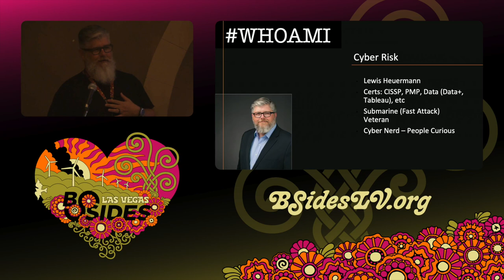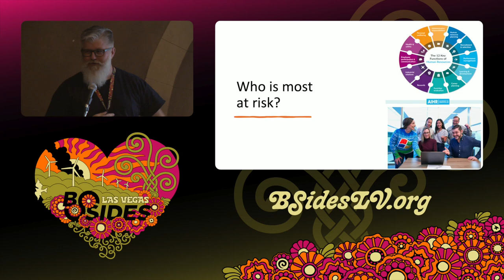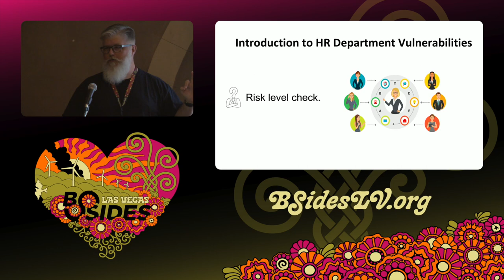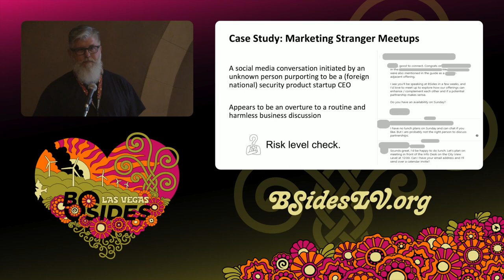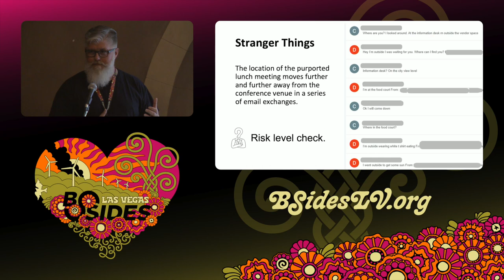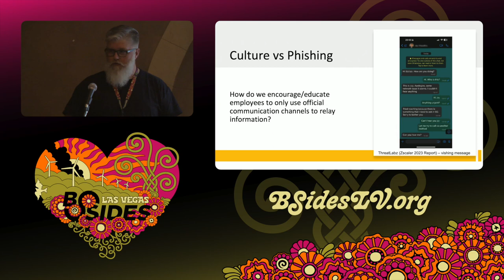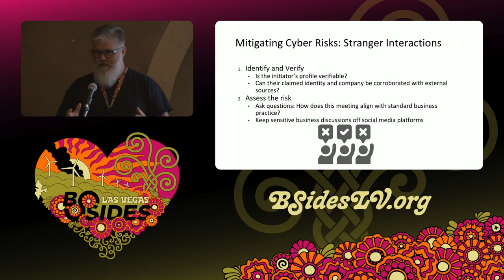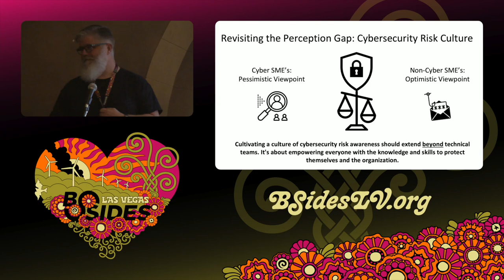PG - Building a Culture of Cybersecurity: A Case Study Approach to Enhancing Risk Management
Proving Ground, 12:00 Wednesday

Risk Management Culture is a critical component of a comprehensive cybersecurity strategy, yet it can be challenging to cultivate and sustain. The most effective way to build a risk-aware culture is to educate and engage both technical and non-technical staff. This presentation will explore the benefits of a risk management culture, and provide a case study-based approach to training security staff and educating non-technical executives. The presentation will draw on real-world examples to illustrate the importance of effective risk management, and provide practical strategies for promoting a risk-aware culture within an organization. The audience, consisting of a highly technical crowd, will appreciate the depth and detail of the content, as well as the focus on real-world applications. This presentation is a must-attend for anyone looking to deepen their understanding of risk management culture and build a more secure organization.

Lewis Heuermann